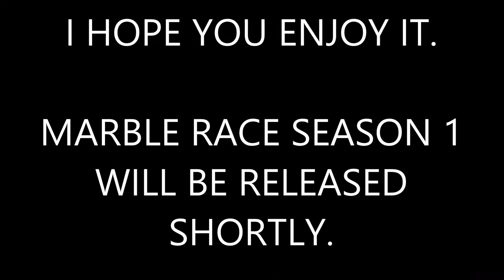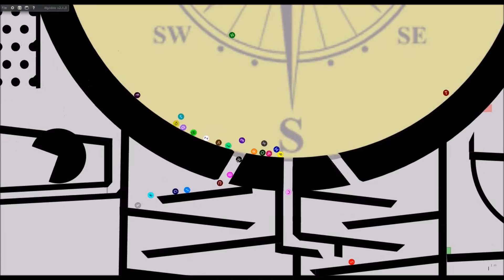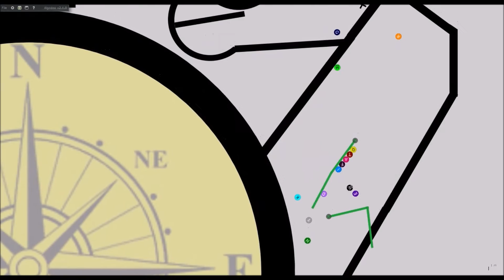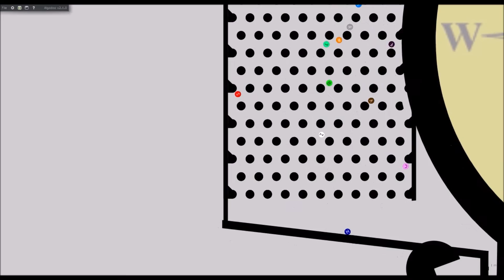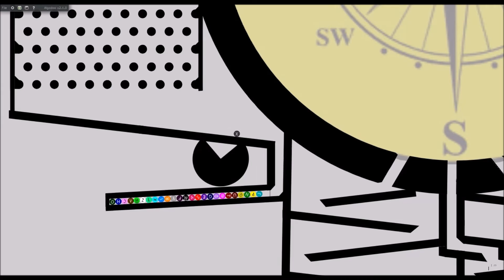Marble Race - 100 Subscriber Race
Marble Race Season 1 will be released very shortly.